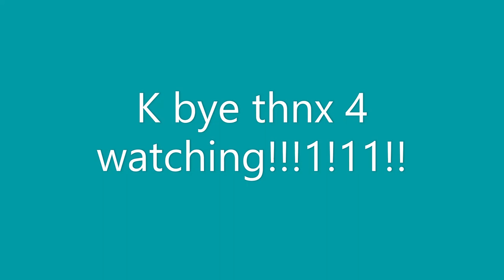Mikoyan Gurevich MiG 15bis showcase - PLANE CRAZY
Here's my take on the MiG 15bis, hit 10 likes and I'll do a tutorial!